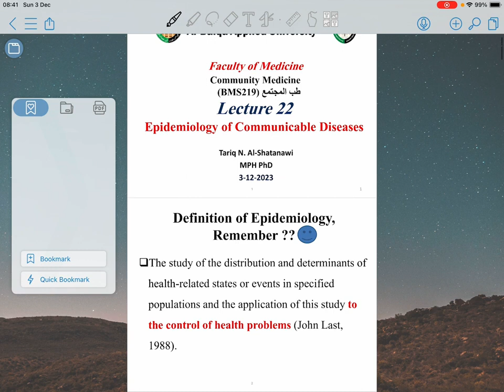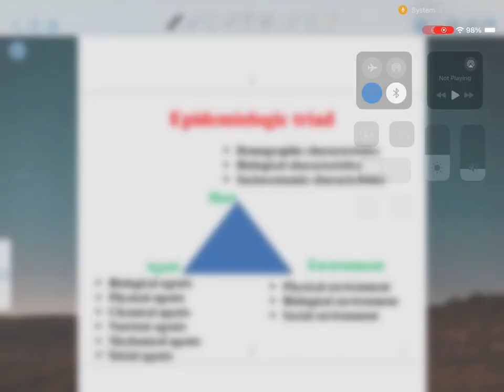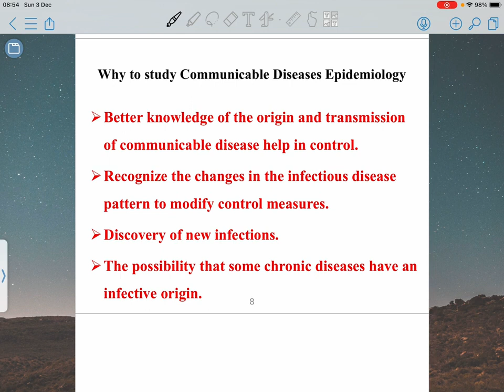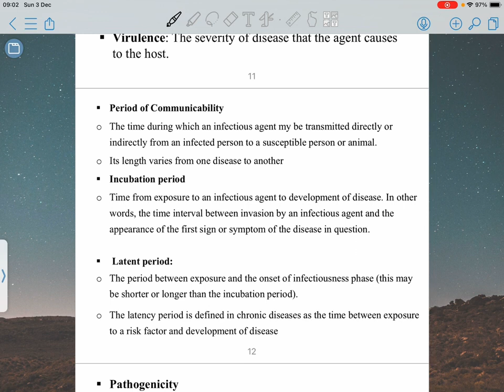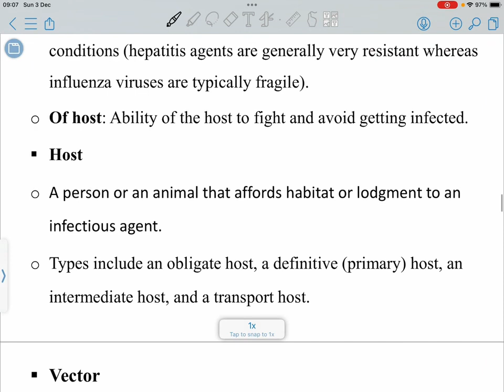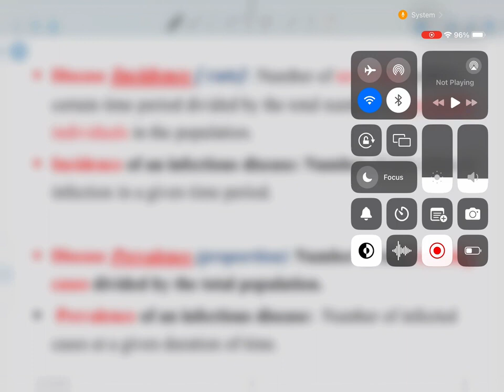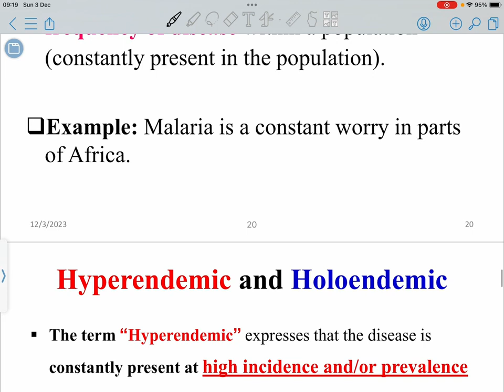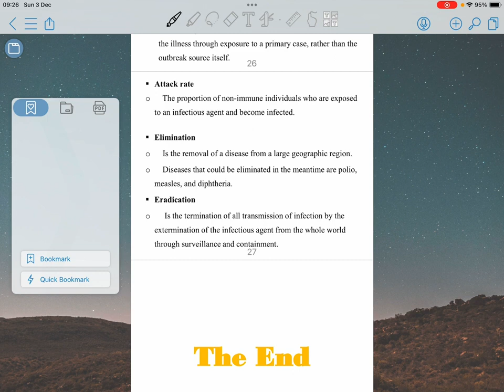Community medicine Lecture 21